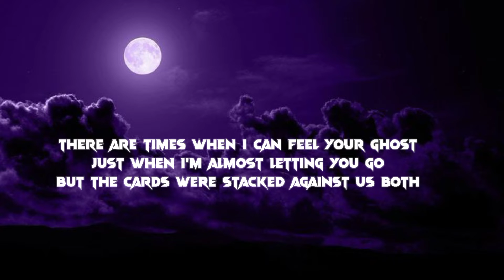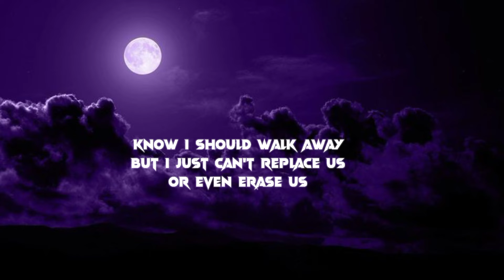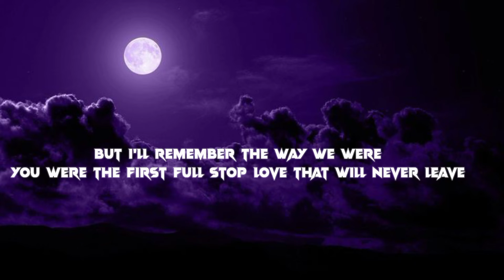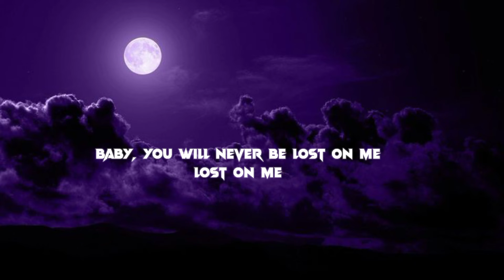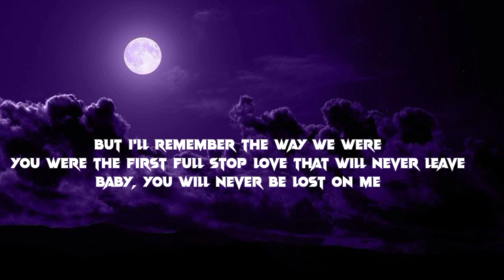Ed Sheeran - Overpass Graffiti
Ed Sheeran Overpass Graffiti lyrics video

lyrics🎤
This is a dark parade
Another rough patch to rain on
To rain on
I know your friends may say
This is a cause for celebration
Hip hip hooray love

So still the fire is barely fighting the cold
Alone
But the cards were stacked against us both

I know time may change the way you think of us
But I'll remember the way we were
You were the first full stop love that will never leave
And, baby, you will never be lost on me

This is a God damn shame
I never wanted to break it
And leave us tainted
Know I should walk away
But I just can't replace us
Or even erase us

Both of us got caught out in the snow
Alone
And think the highs were all that we'd ever know

Graffiti on the overpass